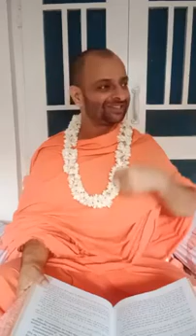गीता स्वाध्याय Chapter 14 (Slock 19 से 22)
Geeta Swadhayay - Swami Akhandanand Ji Maharaj (Chandan Dev Avdhoot Ashram, Rishikesh, India)